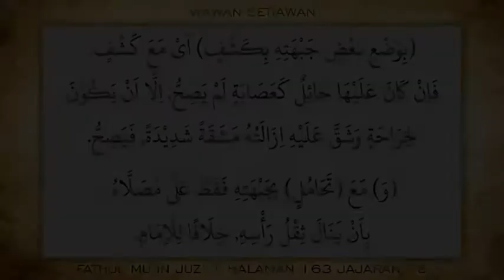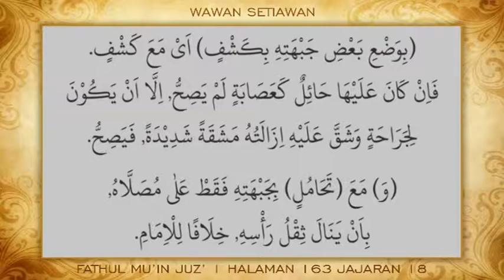Diajar Ngalogat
FATHUL MU'IN
JUZ’ 1 HALAMAN 163 JAJARAN 18
Logatan Sunda
Ma'rifat 'Amm (Wawan)
(Mohom maaf atas segala kekurangannya, kami dalam rangka tadarrus/belajar)